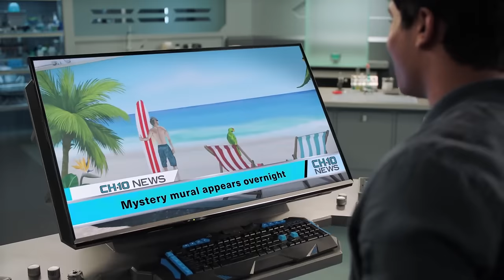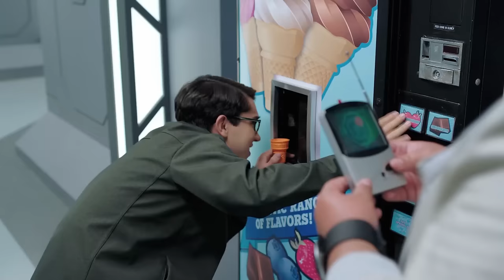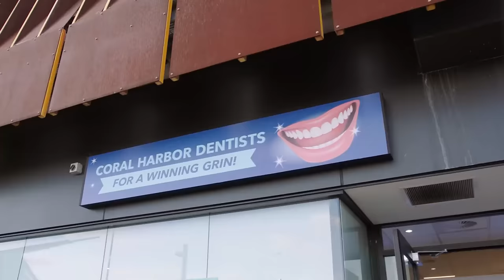The Beast Morphers Funniest Moments!!! | Beast Morphers Season 2 | Power Rangers Official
In this bumper pack compilation see all the FUNNY and Silly moments from the Power Rangers Beast Morphers Season 1 and 2!